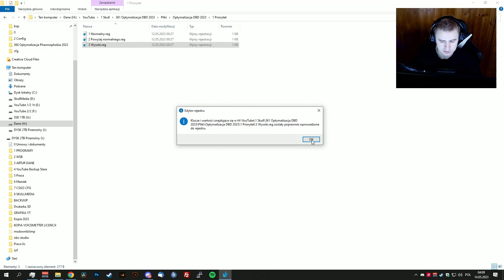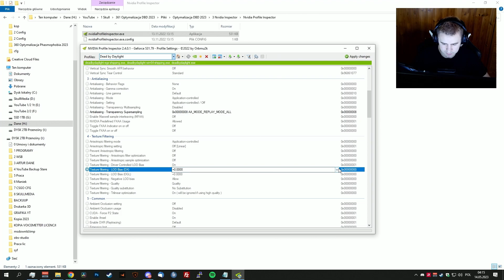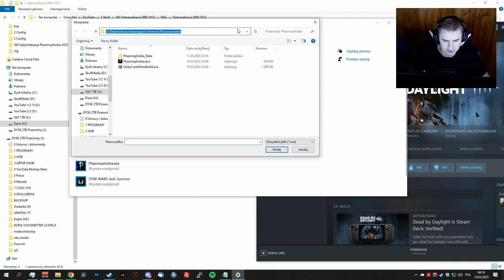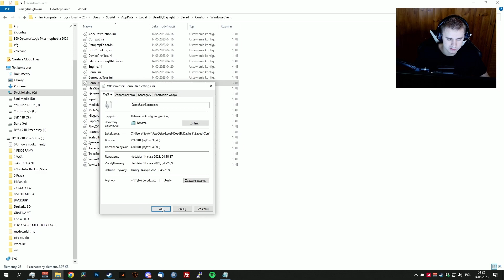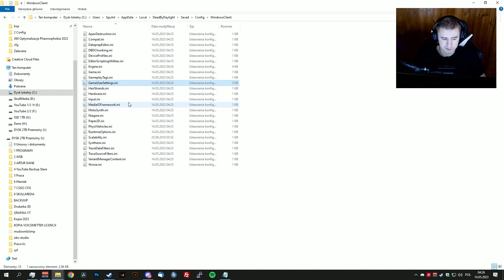JAK MIEĆ WIĘCEJ FPS W DBD? Stałe 120FPS? 😲 Optymalizacja Dead By Daylight 😵 2023 *DZIAŁA*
Optymalizacja Dbd na 2023 rok na wersji 6.7.1 Dzięki tej optymalizacji przebijesz 60fps i dobijesz do 120fps nawet na słabszych sprzętach.

🔥 Zostaw komentarz, like i suba z dzwoneczkiem 🔥